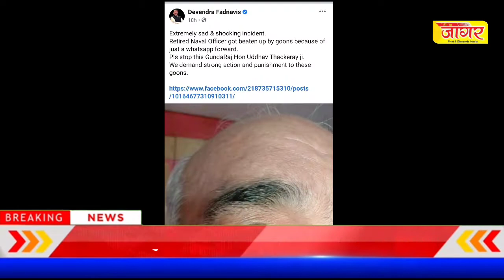शिवसैनिकांची गुंडागर्दी थांबवा देवेंद्र फडणवीसांची उद्धव ठाकरेंवर टीका sharvari pawar director